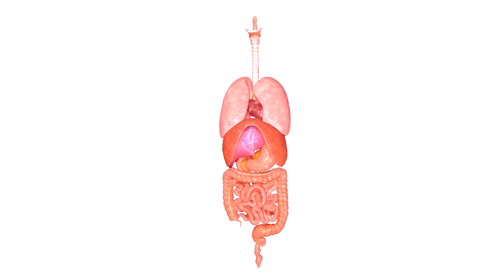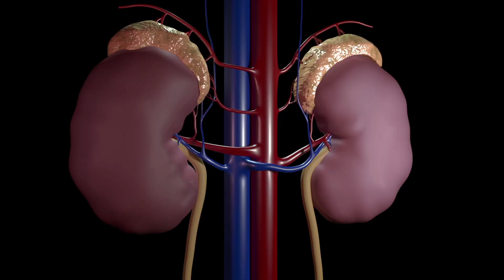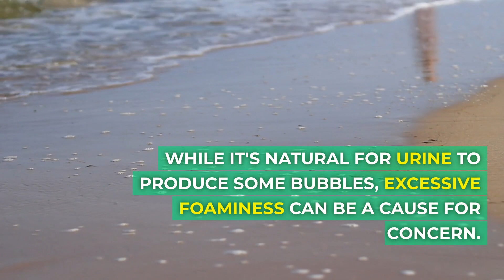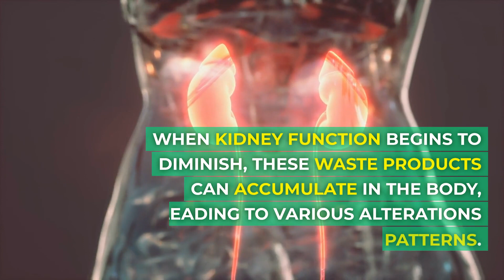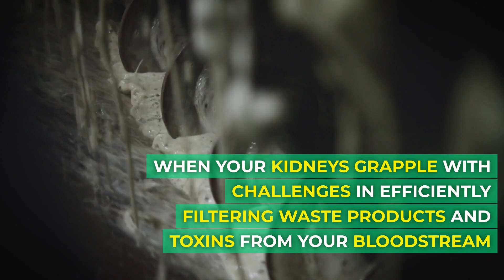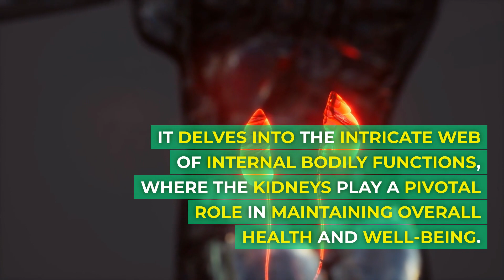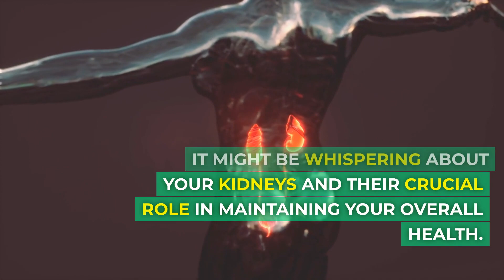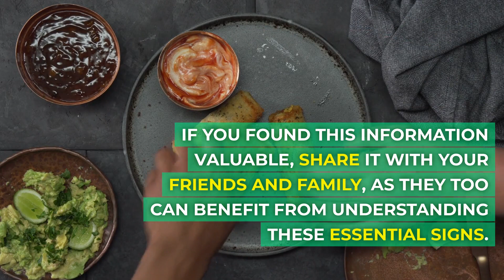5 Critical Signs of Kidney Distress You Shouldn't Ignore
Discover the 5 critical signs of kidney distress that you should never ignore. Our kidneys, the unsung heroes of our bodies, perform vital functions to keep us healthy. From waste removal to blood pressure control, they silently protect our internal organs. Don't take your kidneys for granted and learn how to spot the warning signs.
The video explores five critical signs of kidney distress that should not be ignored. It emphasizes the essential role kidneys play in maintaining overall health and highlights the importance of recognizing early warning signs. The five signs discussed are:

Swelling (Edema): Abnormal swelling in areas like the legs, ankles, or face can signal potential kidney issues, as the kidneys regulate fluid balance.

Changes in Urine: Variations in urine color, frequency, and consistency, such as foamy urine or blood in the urine (hematuria), should be taken seriously as they can indicate kidney problems.

Fatigue and Weakness: Persistent fatigue and weakness, even with adequate rest, may be indicative of kidney dysfunction, as the kidneys help remove waste products and toxins from the body.

Skin Rash or Itching: Unexplained skin itching or rashes can be early signs of kidney distress, as kidney dysfunction can lead to the accumulation of toxins that affect the skin.

Bad Taste in the Mouth or Metallic Breath: An unusual metallic taste in the mouth or persistent bad breath may be signs of uremia, a consequence of kidney malfunction due to the accumulation of waste products in the bloodstream.

The video stresses the importance of recognizing these signs promptly and seeking medical attention when needed to prevent kidney disease from advancing.